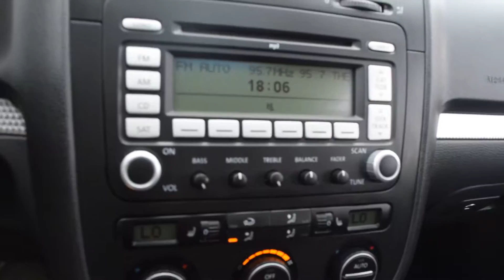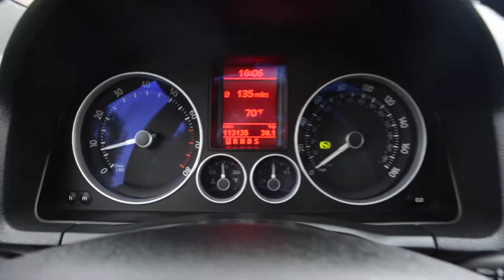2008 Volkswagen R32 LHM VW Lakewood V15154B